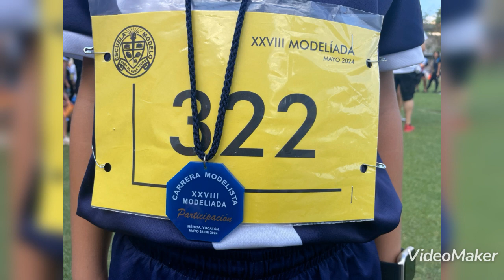XXVIII Modelíada 2024